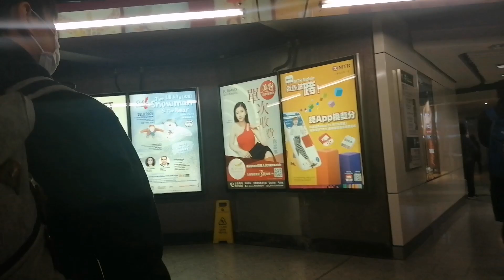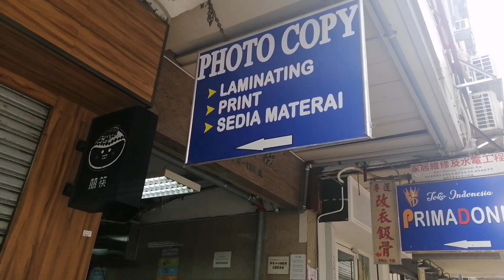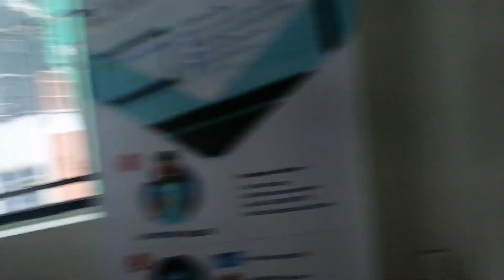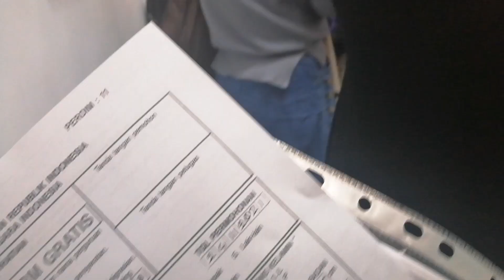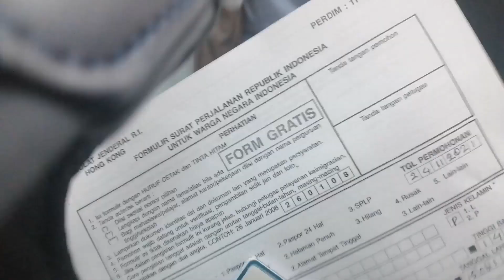PETUNJUK JALAN MENUJU KJRI HONGKONG //BUAT PASPOR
Salam kenal teman Teman q dimanapun berada Salam silaturahmi..
Bismillah..
Semoga kita semuanya senantiasa sehat panjang umur dan sukses dunia akhirat Aamiin ya Rabal'alamiin..

Disini saya berbagi kegiatan q kerja ART dihongkong.

buat paspor